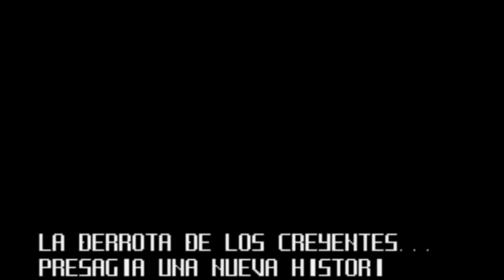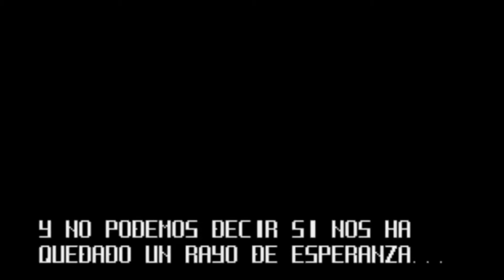The King of Fighters 2003 Escenas Finales 🎮🕹⚔🎞